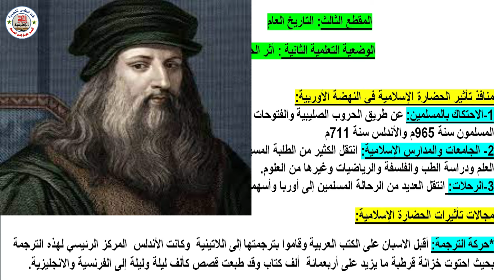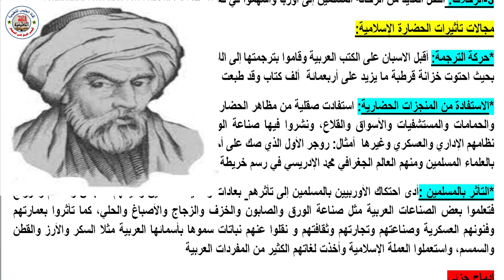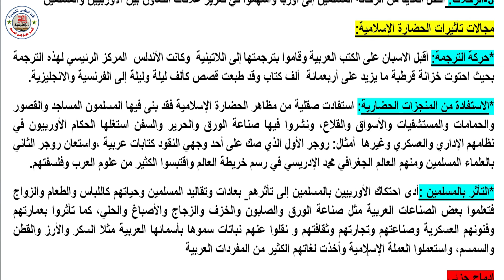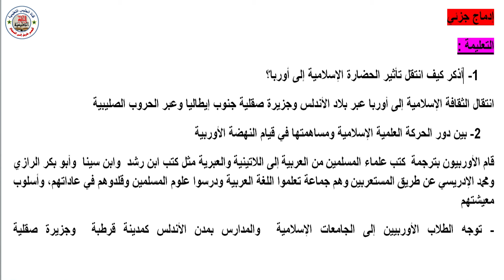درس أثرالحضارة الإسلامية في قيام النهضة الأوربية، المقطع 03 ثالثة متوسط